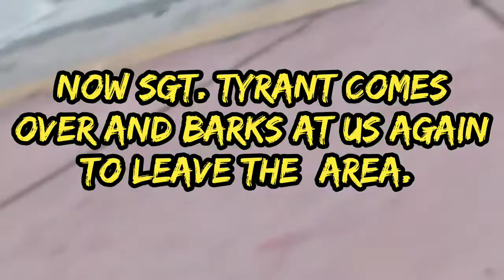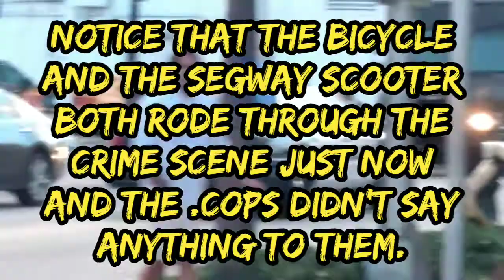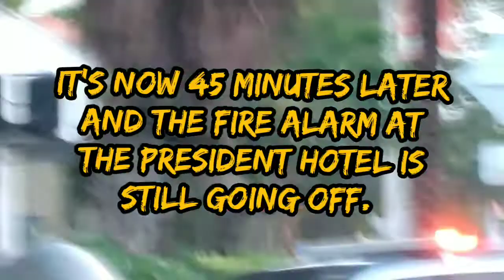Copwatch 2/5/2021 Stabbing Investigation Part 2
filmed 2/5/2021
beginning 5:45 pm
1300 & 1400 blks. Collins Ave.,
1400 blk. Washington Ave.